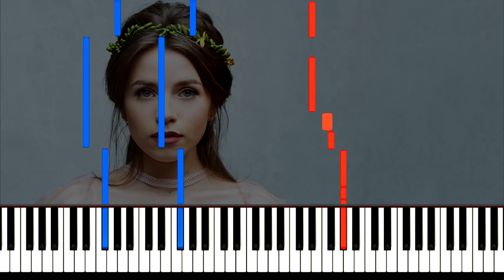Христина Соловій хто як не ти ноти для фортепіано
Христина Соловій Христина Соловій хто як не ти
хто як не ти ноти для фортепіано
На електронну пошту